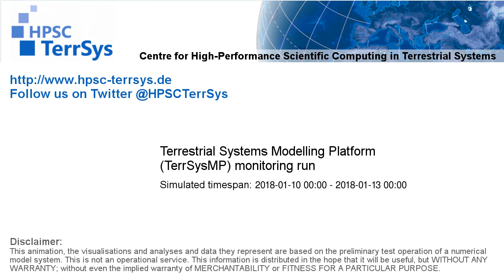TerrSysMP monitoring run 2018-01-10 - 500hPa air temperature aund geopotential - Europe (72h)